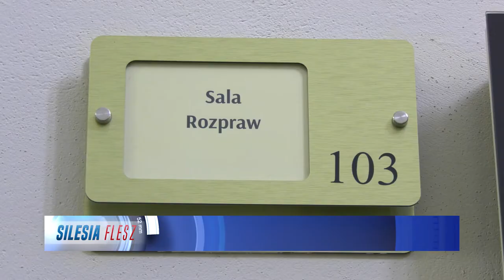Kończy się proces optyka 30.11.2022